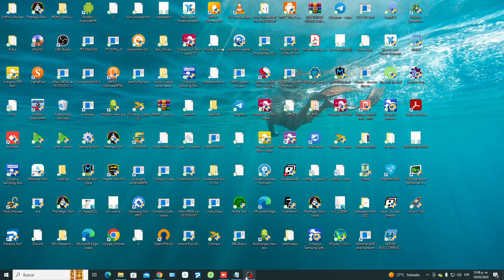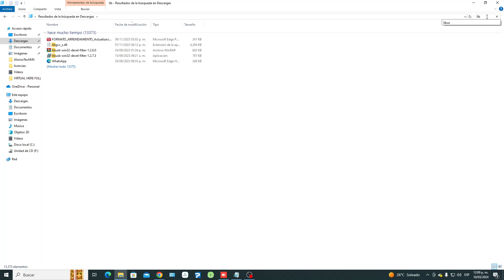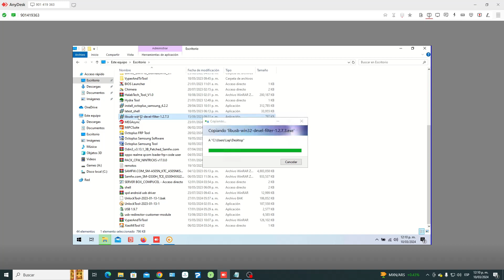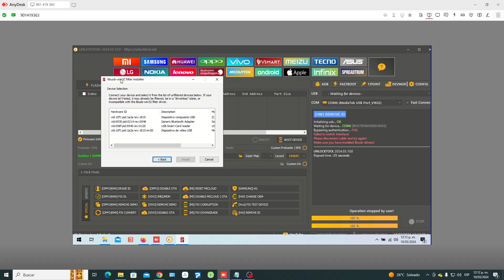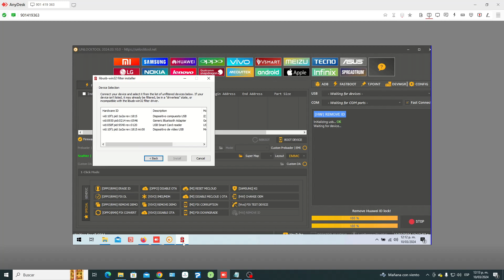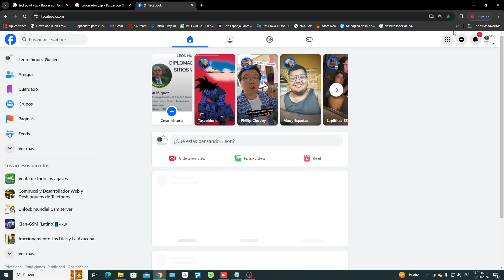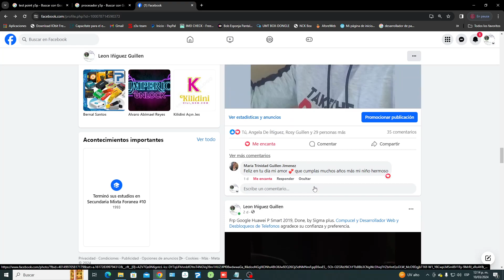Huawei Id Remove Y5p, By Unlock Tool